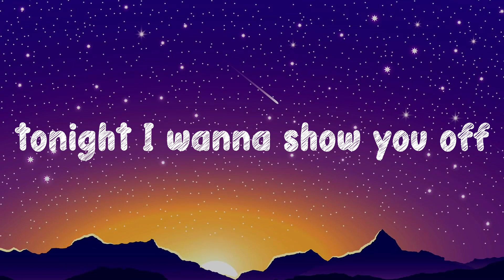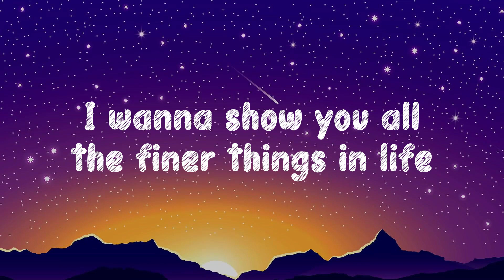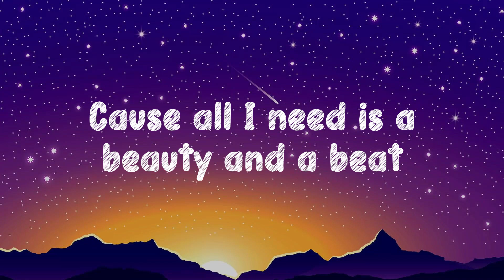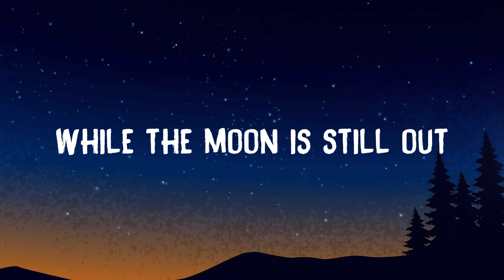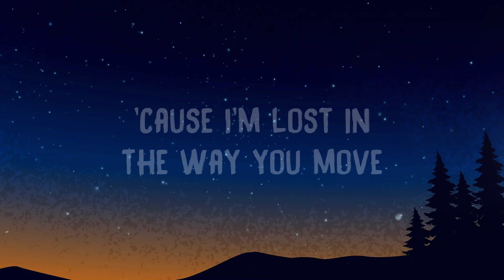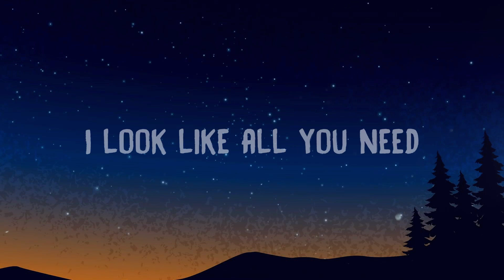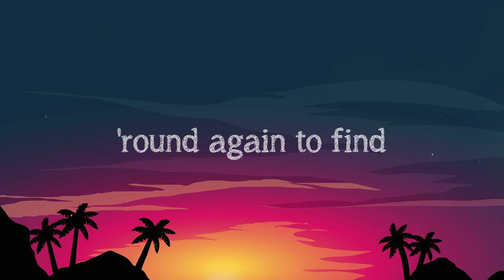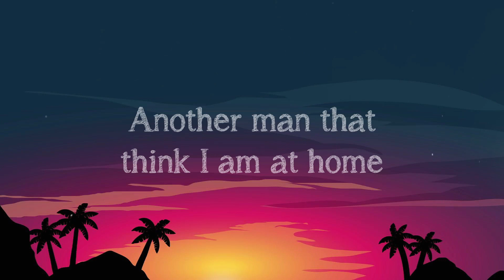Beauty And A Beat - Justin Bieber,Nicki Minaj [Visualized Lyrics] 🏕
Beauty And A Beat - Justin Bieber,Nicki Minaj [Visualized Lyrics] 🏕  Yeah
 Young Money
 Nicki Minaj
 Justin
 Show you off
 tonight I wanna show you off
 What you got
 a billion could've never bought
 So just forget about the world, be young tonight
 Cause all I need is a beauty and a beat
 It's all by you, when the music makes you move
 Cause...
 Body rock, girl, I can feel your body rock
 Take a bow, you on the hottest ticket now
 In time, in lung, bitches couldn't get on my ink crank
 World tour, is mine, ten little letters, on a big sign
 Justin bieber, you know i'mma hit 'em with the ether
 Guns out, weiner, but I gotta keep my eye out for Selena
 Beauty from the east, beauty from the precious of the priest
 Beast, beauty from the streets, we don't get deceased
 Everytime beauty want a beats
 Cause...